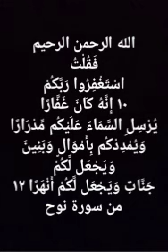فضل الاستغفار.استغغر لنفسك الآن